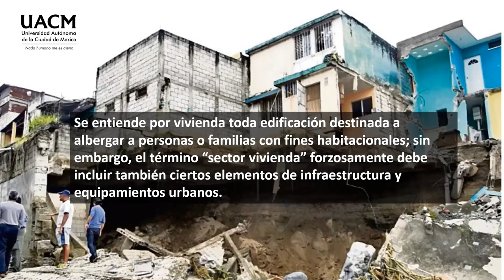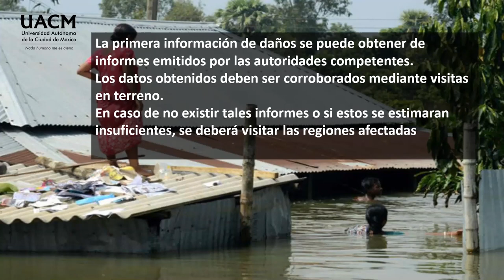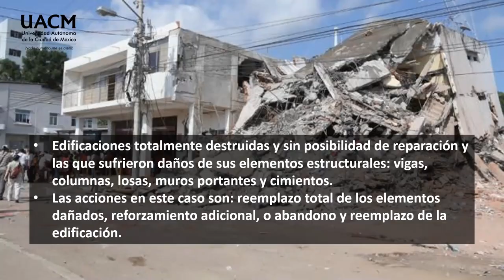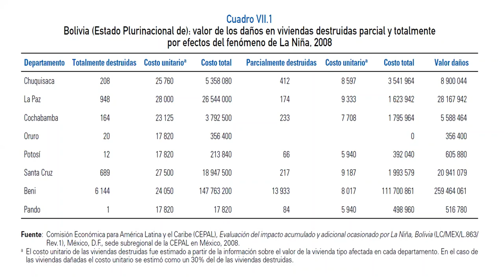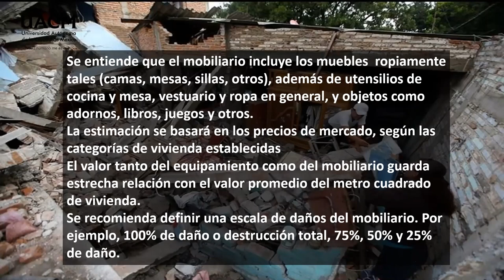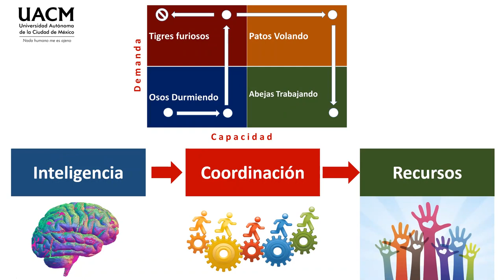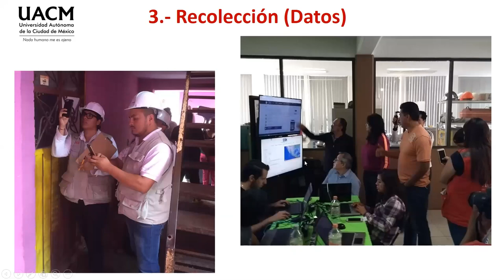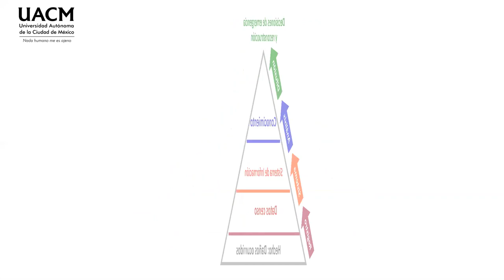09 Sector Vivienda